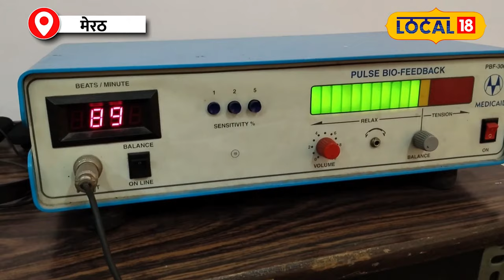Kolkata Doctor Case: कोलकाता हत्या केस में Polygraph Test, झूठ पकड़ने वाली मशीन का सच!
The murder of a trainee doctor in Kolkata is making headlines across India. After the arrest of the main suspect, a polygraph test has been decided to uncover the truth. In this video, we delve into the science and process behind the polygraph machine, commonly known as the "lie detector." Can this test truly detect lies? Learn about the process and science of this test with Professor Sanjay Kumar, Head of the Psychology Department at Chaudhary Charan Singh University.
कोलकाता में ट्रेनी डॉक्टर की हत्या का मामला देशभर में चर्चा का विषय बना हुआ है। मुख्य आरोपी की गिरफ्तारी के बाद उसकी सच्चाई जानने के लिए पॉलीग्राफ टेस्ट का निर्णय लिया गया है। इस वीडियो में, हम पॉलीग्राफ मशीन के बारे में विस्तार से जानेंगे, जिसे आमतौर पर "लाइ डिटेक्टर" कहा जाता है। क्या यह टेस्ट सचमुच झूठ पकड़ सकता है? चौधरी चरण सिंह विश्वविद्यालय के मनोविज्ञान विभाग के अध्यक्ष प्रोफेसर संजय कुमार के साथ जानिए इस टेस्ट की प्रक्रिया और विज्ञान।